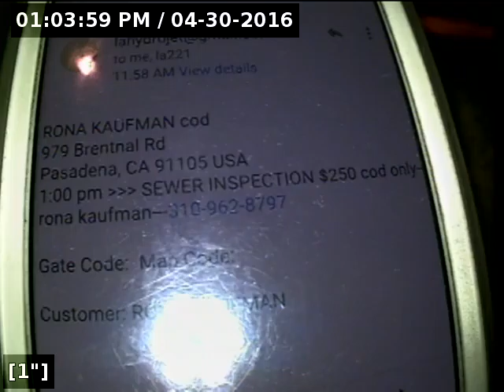2016-04-30---979 Brentnal Rd Pasadena CA, 91105